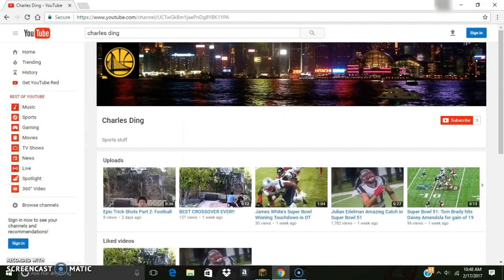WE WON!!!!! | bed wars with Skull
hello everybody this is Steele here and today im going to be playing bed wars with my friend Skull!